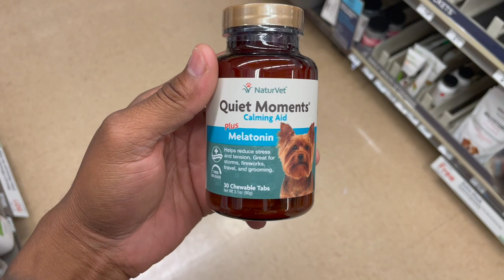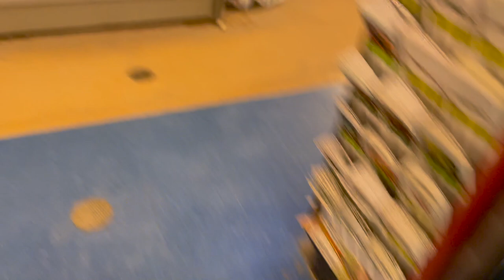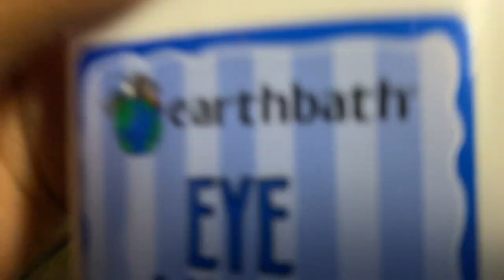My Doghouse Is Almost Done❗️